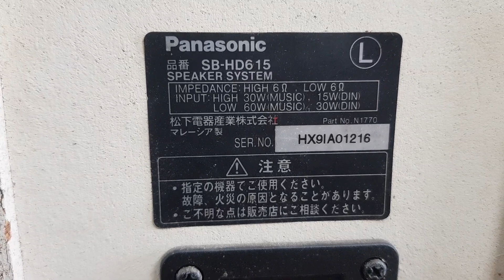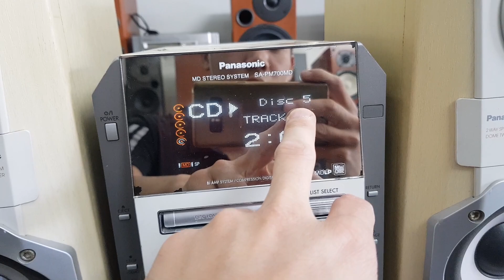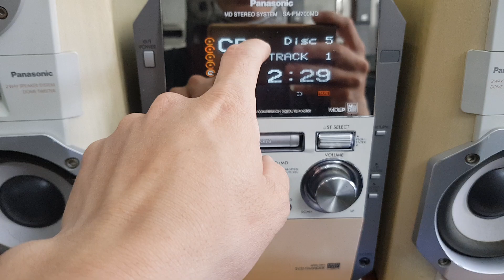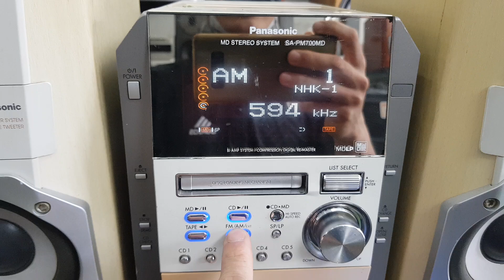Dàn Panasonic PM700MD chất âm quá ngọt. giá 1.900k lh 0966594581 - 0979891682